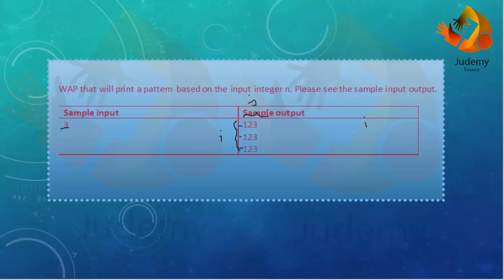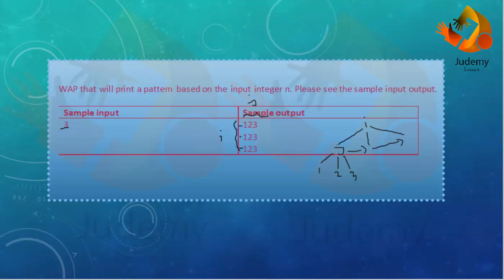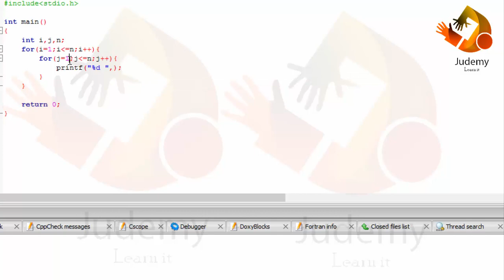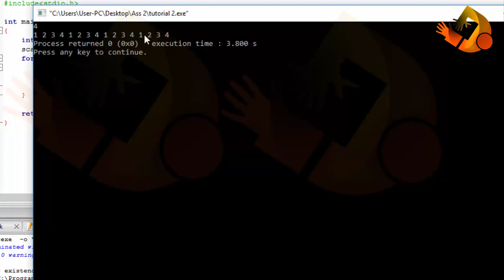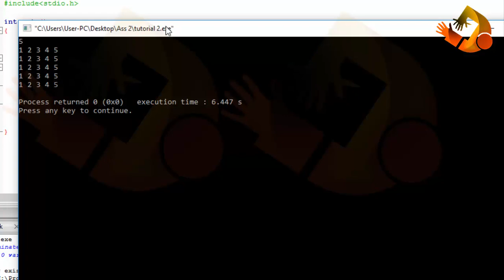C programming -Square Number pattern Printing #1 - Judemy Bangla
output:
1 2 3
1 2 3
1 2 3